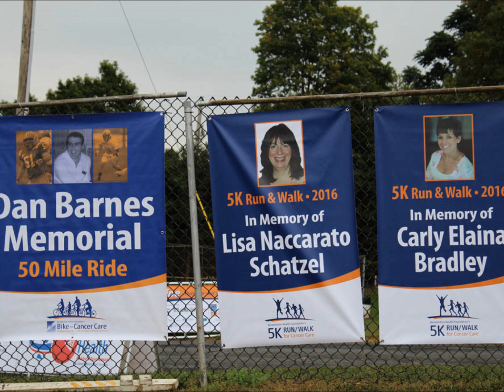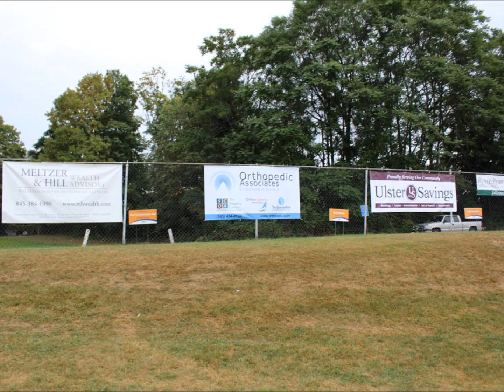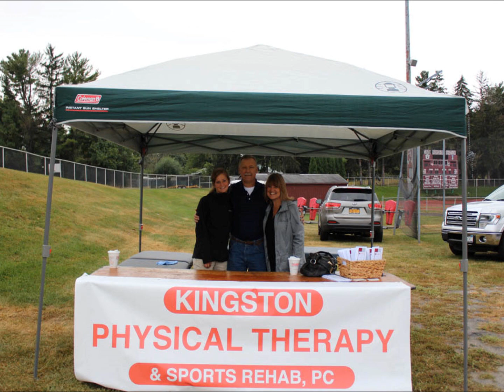In Touch: Bike For Cancer Care